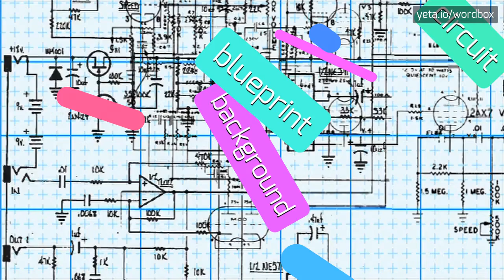JAMESIE - HOW TO PRONOUNCE IT!?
Watch how to say and pronounce "jamesie"!